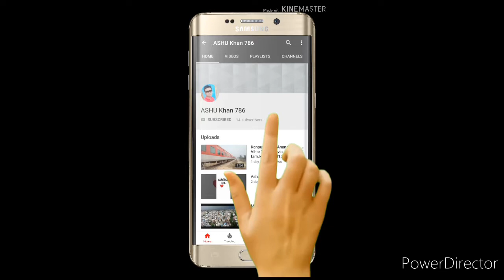टूण्डला टो फर्रुखाबाद पैसेंजर टूंडला 54466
भोगांव BGQ रेलवे स्टेशन

08:38